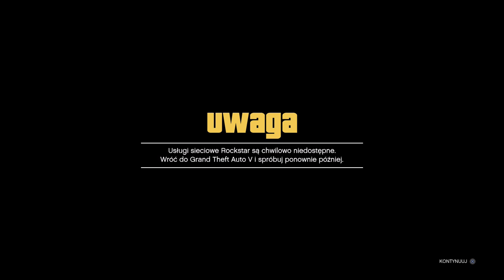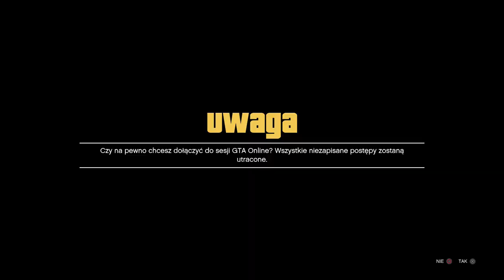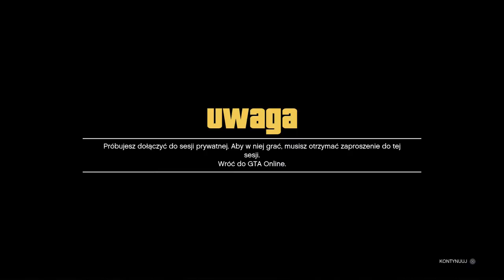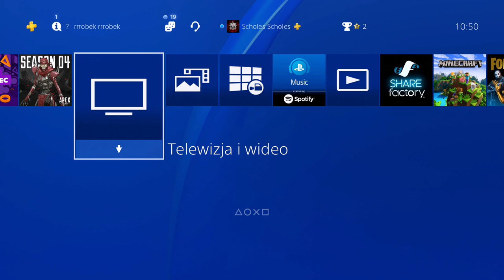GTA 5 (bez save tryb reżyserski w online)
do zrobienia tego
jak już jesteście na sesji
odpalanie tytaniczną
wybieracie postać z fabuły na której macie do rozegrania misje
[potrzebna jest do rozegrania misja na fabułę np
multibójsto (Franklin) lub zwiad w porcie( trevor)]
anulujecie komunikat
musicie zknicic misje (multibojstwo czekacie aż upłynie czas, zwiad w porcie zostawiacie wayda)
na komunikacie misja nie udana zawiesić aplikacje
wrócić do GTA
anulować powtórkę misji o i x
przechodzicie na tryb reżyserski
wybieracie postać online która gracie
klikacie options online dołącz do znajomych
anulujecie ten komunikat co tam wyskoczy o opuszczeniu przyczepy
jesteście online z menu trybu reżyserskiego